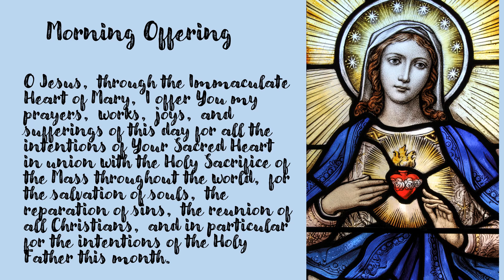Morning Offering Prayer for January 13, 2024